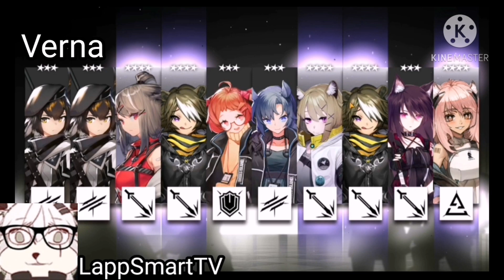Arknights | W/Weedy Banner Experience w/ Verna (Collab with Verna)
Beware of Saltiness